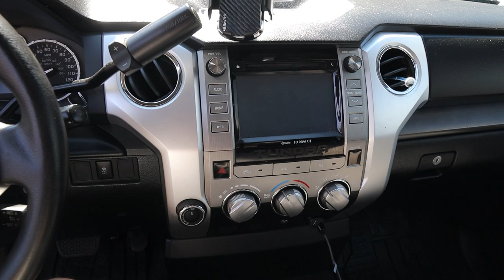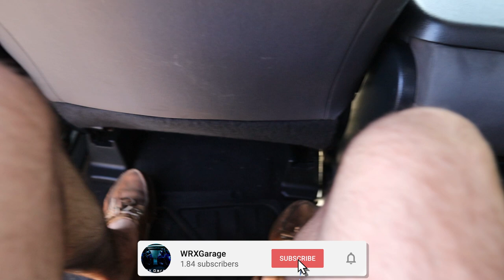Revealing My New Daily Driver/Workhorse - WRXGarage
In this video, Kevin reveals his new truck!
TurtleWax Headlight Kit

Products that We Use!
Lighting:
Low Beam LED Bulbs
Fog Light LED Bulbs
High Beam LED Bulbs
Interior LED Bulbs for WRX
Diode Dynamics Tail as Turn
Diode Dynamics SS3 Fog Pods

Car Stuff:
Dashboard/Vent Magentic Phone Mount
Low Angle Vehicle Ramps
Gorilla Splined Lug Nuts
WeatherProof Electric Butt Connectors
Portable Air Compressor
Rolling Stool
LowProfile Jack
Rally Armor Mudflaps
GrimmSpeed 3" Exhaust Gasket

Detailing Products:
Greenworks Pressure Washer
Greenworks Pressure Hose Extension
90deg Handheld Nozzle
Foam Cannon + Pressure Nozzles
CG Clean Slate
CG Clay Bar
CG Wheel Cleaner
CG Foam Applicators
CG VRP (for Tire and Trim)
CG HydroSuds
CG Snow Foam
CarPro IronX
P&S Beadmaker
Rag Company Drying Towels

Ceramic Coating:
GTechniq EXOv4/CSL
GTechniq C5 Wheel Armor

Oil Changes:
Motul XClean+ 5w30 5L
Motul XClean+ 5w30 1L
Subaru OEM Oil Filter
Fumoto Drain Valve

Camera Gear:
Canon M50
Sigma 16mm Lens
67mm Variable ND Filter
Canon EF 50mm
Viltrox Speedbooster
64gb Sandisk Extreme PRO